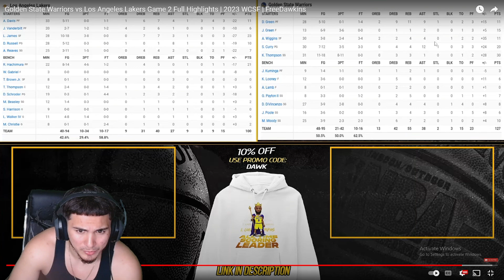LeBron Lover Reacts To Lakers Vs Warriors 2023 WCSF Game 2...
Thank you guys for watching this video and shoutout to @FreeDawkins!
If you liked the vid then like the vid! BIH BIH BIH!